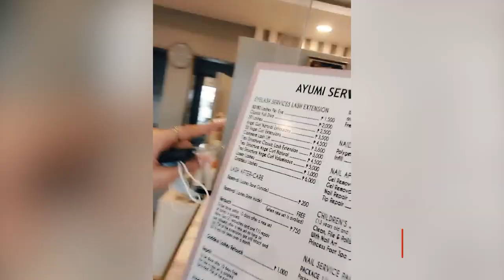MY MORNING ROUTINE | JAMILLA OBISPO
Producer : Brenda Noquillo
Editor : Jenriel Lagat